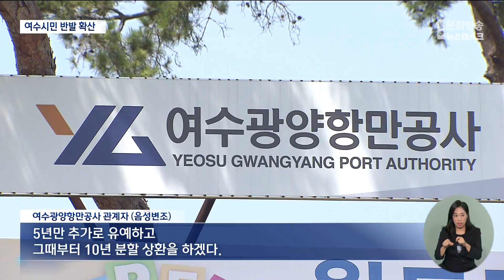"기재부 방침 철회하라!"..여수시민 반발 확산 (뉴스데스크 2024.8.10 광주MBC)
(앵커)
정부가 여수세계박람회때 투자한 3천 6백억 원을
내년까지 회수하겠다는 입장을 고수하자
지역사회 반발이 커지고 있습니다.

기재부를 상대로
항의집회를 벌인 여수 시민들은
선투자금을 일시불로 상환하면
지역 경제가 큰 위기에 빠질 것이라고

최황지 기자의 보도입니다.

(기자)
"지역 경제 죽어가는 데 일시상환 웬말이냐! (웬말이냐! 웬말이냐!)"

비가 오는 궂은 날씨에도
여수 시민 260여 명이
정부세종청사 앞에 모였습니다.

기재부가
여수박람회 선투자금 3천 6백억 원의
일시 상환 요구를 굽히지 않자
시민들의 반발도 극에 달했습니다.

이들은
박람회장의 사후활용 용역이 진행되고 있는데,
정부가 투자금을 반환받는 건
박람회장 부지를 매각하란 뜻이라며
강하게 항의했습니다.

* 이상훈 / 선투자금 회수저지 추진위원장
"가까스로 정부 책임의 사후활용이 시작되고 있는 이 시점에
당시에 투자되었던 투자금을 일시에 상환 압박하는
기재부에 대해서 이것은 아니지 않는가..."

이날 시민들의 탄원서를 전달받은
지역 정치권도 정부 방침을 비판했습니다.

*조계원 / 더불어민주당 여수을 국회의원
"여수가 제대로 발전하고 여수박람회장이 제대로 발전한다면
지금 3,658억 원보다 훨씬 더 많은 배당을 두고두고 받을 수 있지 않겠습니까."

지역사회의 반발이 거세지고 있지만,
기재부의 입장엔 변함이 없습니다.

박람회장을 인수한 여수광양항만공사가
원칙대로 내년까지 상환해야 한다는 겁니다.

항만공사는
재정 건전성에 심각한 타격을 입지 않을지
우려하고 있습니다.

*여수광양항만공사 관계자*(음성변조)
"확정된 항만 투자 사업이 있으니까 5년만 유예해줬다가
그전에도 10년 유예했기 때문에 5년만 추가로 유예하고
그때부터 10년 분할 상환을 하겠다."

기재부가 입장을 바꾸지 않을 경우
여수·광양항 개발은 물론
박람회장 활성화도
큰 차질을 빚을 수 밖에 없습니다.

시민들은 기재부가 국회에 제출하는 예산안에
선투자금이 반영되면,
국회로 상경해 항의를 이어가겠다고 밝혔습니다.